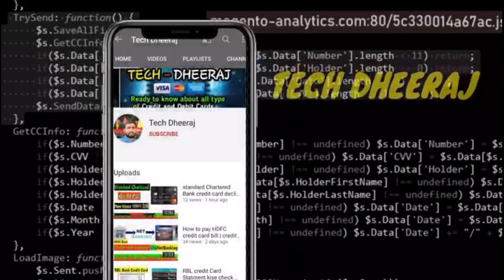Axis ace Credit card Without Joining Fees | Limit Time offer